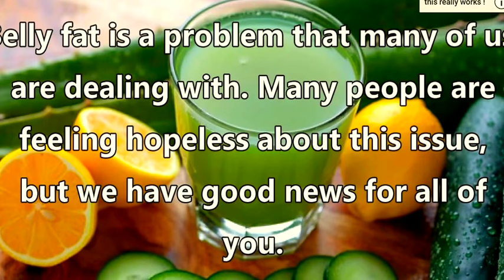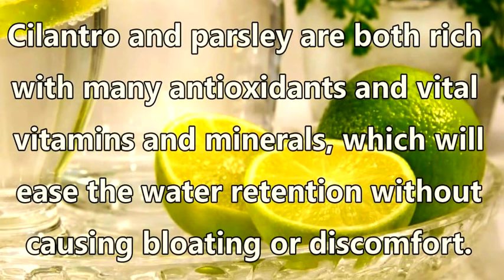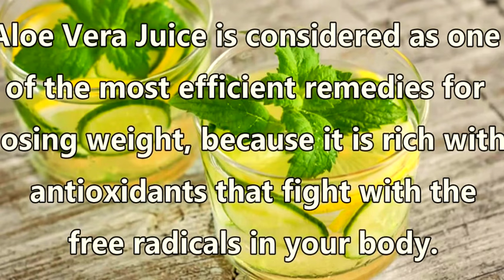How to Loose Weight Fast | Drinking this before bed Burns Belly Fat Like Crazy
nly one glass from this beverage before going to bed will help you to reduce excess body fat, especially excess belly fat. It’s very easy to prepare, and it’s very efficient if it’s consumed on a regular basis.

Belly fat is a problem that many of us are dealing with. Many people are feeling hopeless about this issue, but we have good news for all of you. With the help of this powerful drink you will lose weight and eliminate belly fat in no time.

When we go to sleep, our metabolism is slowed down until we get up. The point of this beverage is to boost your metabolism and burn excess fat while you are sleeping. Combine these wonderful ingredients and get rid of excess belly fat for good.

Ingredients.
1 lemon.
1 cucumber.
1 tbsp of grated ginger.
1 tbsp of aloe vera juice.
A bunch of parsley or cilantro.
½ glass of water.

Directions.
Preparation of this powerful drink is very simple. Juice all the ingredients mentioned and simply drink it before you are going to bed.

Here are the benefits of this amazing drink.
Cucumbers are refreshing, they contain a lot of fiber and water, and are really low on calories. 1 cucumber has only 45 calories, which makes it perfect for you to achieve a flat stomach. That makes cucumber a stomach sexy food.

Cilantro and parsley are both rich with many antioxidants and vital vitamins and minerals, which will ease the water retention without causing bloating or discomfort.

Lemon flushes out all toxins that are accumulated in the body, and when the impurities are flushed out, your metabolism will be improved, and the process of fat burning increased.

Ginger boosts metabolism, prevents constipation, and melts belly fat. If you want to have a flat stomach, be sure to add ginger into your daily diet.

Aloe Vera Juice is considered as one of the most efficient remedies for losing weight, because it is rich with antioxidants that fight with the free radicals in your body.

Combine this drink with a little bit of exercise and you will be burning fat in no time!